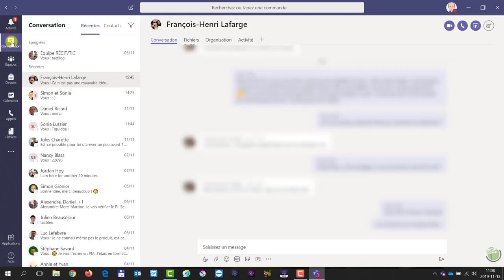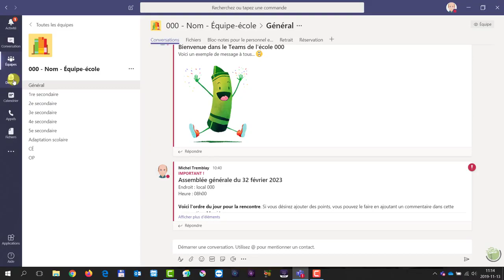Microsoft Teams - Quelques avantages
Quelques avantages d'utiliser Teams à son école.